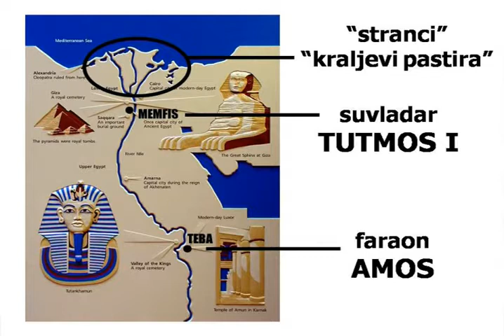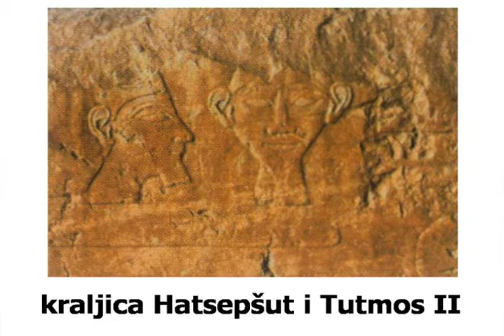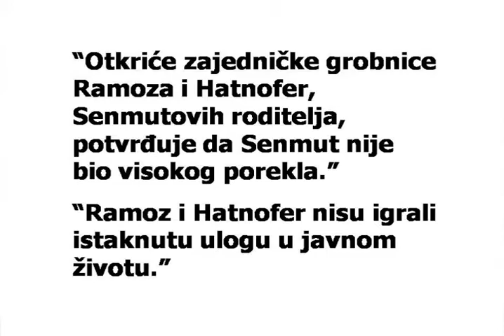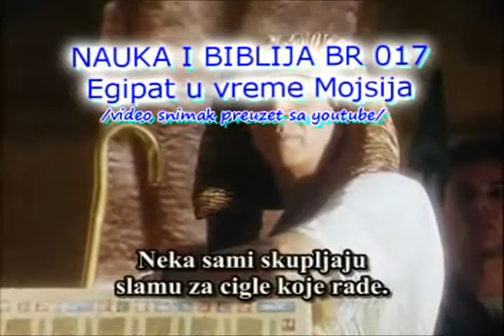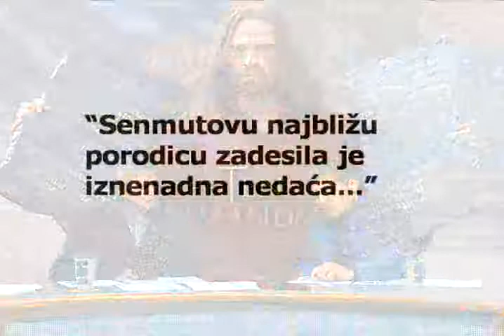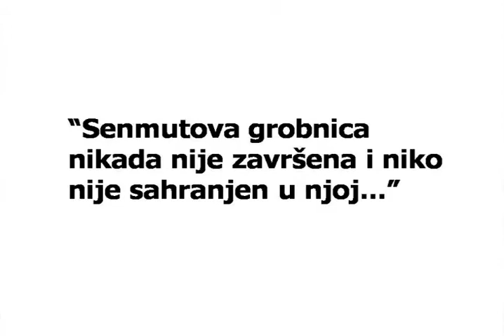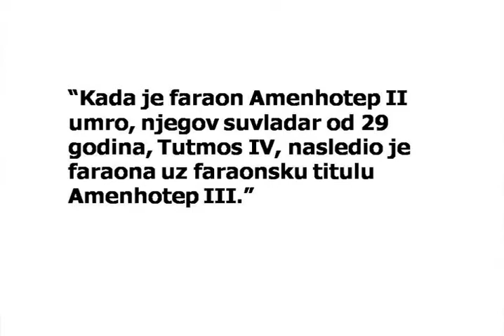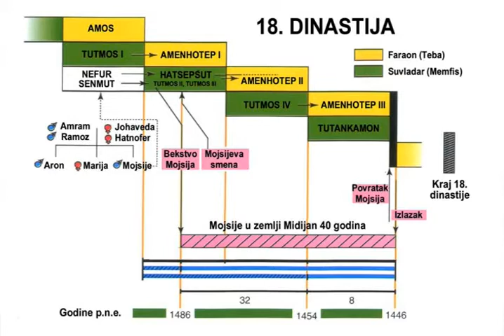DJORDJE TARAKCIJA "©" NAUKA I BIBLIJA BR 017 KOMPLETNA EMISIJA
EMISIJA BE 017 SERIJALA NAUKA I BIBLIJA GDE DR MIROLJUB PETROVIC OBRAZLAZE TEMU EGIPAT U VREME MOJSIJA. GLAVNI I ODGOVORNI UREDNIK DUSAN MORACA. UREDNIK AUTOR I VODITELJ DJORDJE TARAKCIJA. RTV DUGA+ 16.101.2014 OVA EMISIJA JE POSTAVLJENA U DELOVIMA A OVO JE KOMPLETNA VERZIJA